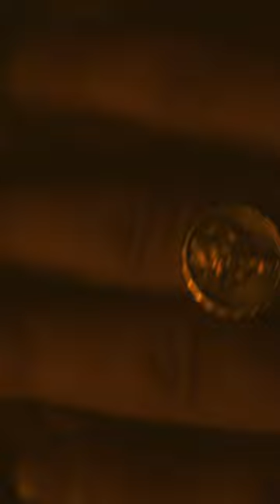Bush tranquility by the fire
After a long week it was time to stop and sit and soak up the bush, the darkness the sound and the flames.

And maybe also shoot a music vid but that will come later 🔥